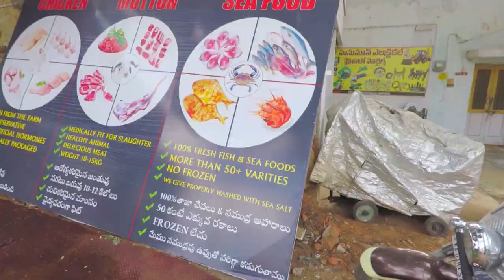|సీఫుడ్ అభిమానులకోసం ప్రత్యేకంగా మన హిందుపూర్ లో |PROTIN CUTS SHOP|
సీఫుడ్ అభిమానులకోసం ప్రత్యేకంగా మన హిందుపూర్ లోPROTIN CUTS SHO